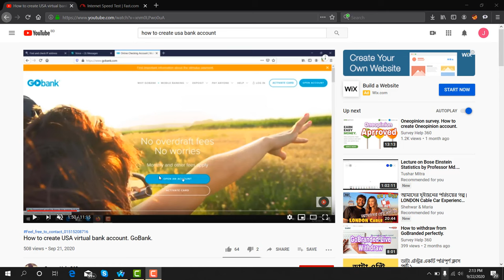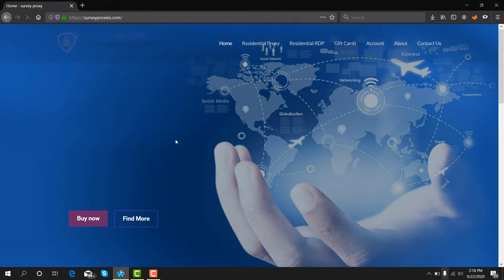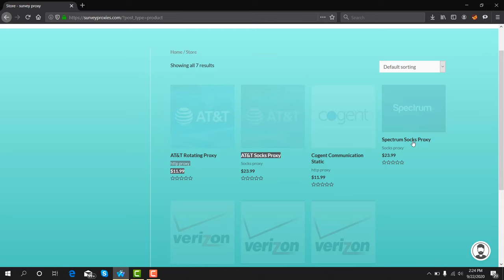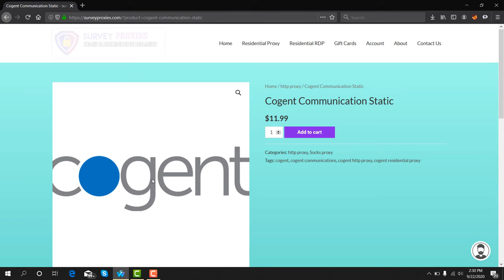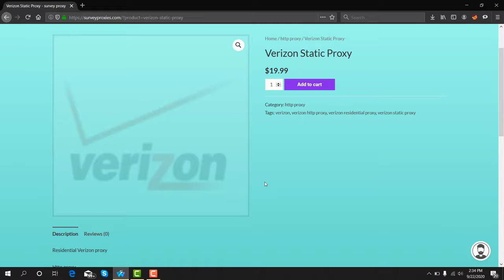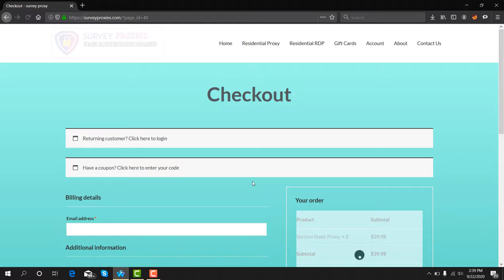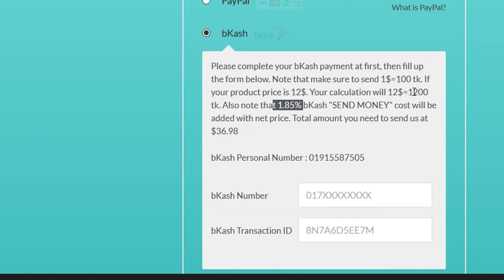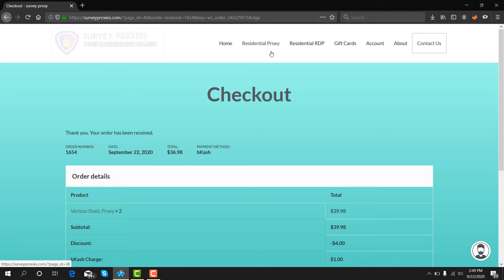How to buy socks or http proxy for survey.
GoBranded

swagbucks

inboxdollars